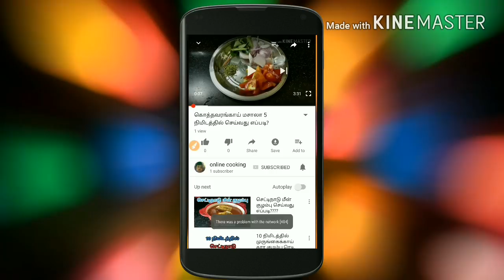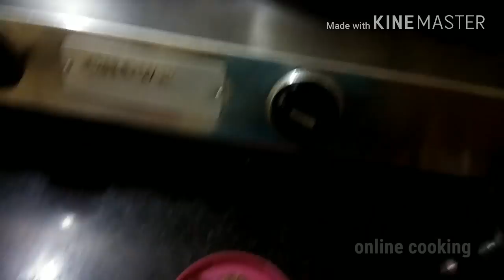Chettinad idly sambar in 10 mins/செட்டிநாடு இட்லி சாம்பார் 10 நிமிடத்தில் செய்வது எப்படி?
Hi viewers,